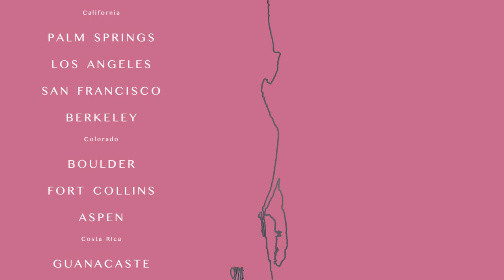True Friends, Precious Moments - California, Colorado, Costa Rica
Yesterday, I felt a bit nostalgic of my 1 1/2 month trip from Palm Springs to San Francisco, to Colorado and finally Costa Rica to visit the people I love. So here's a little edit of my trip. Ahh I love everyone on this video so much!